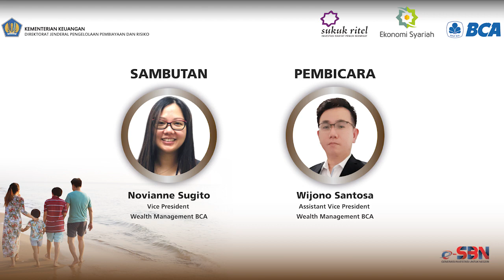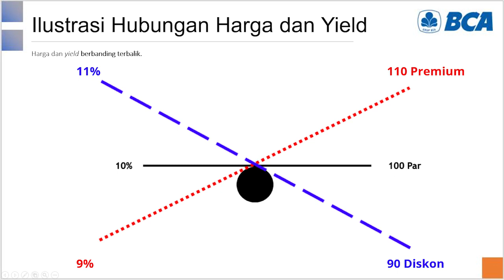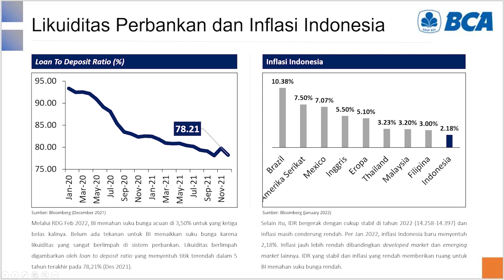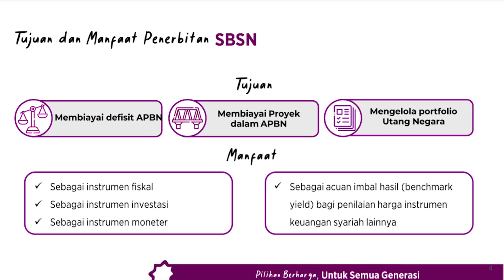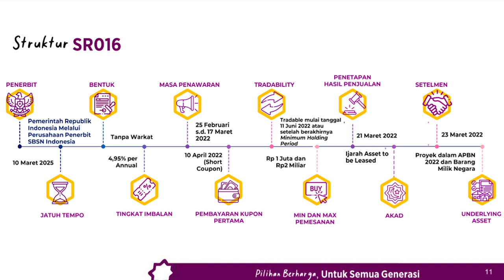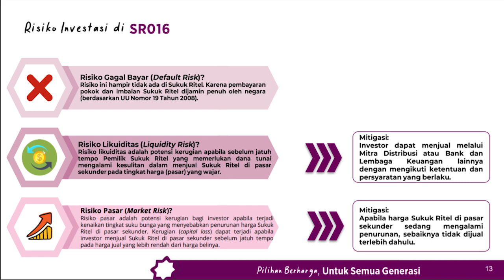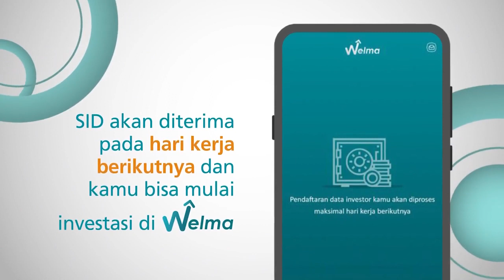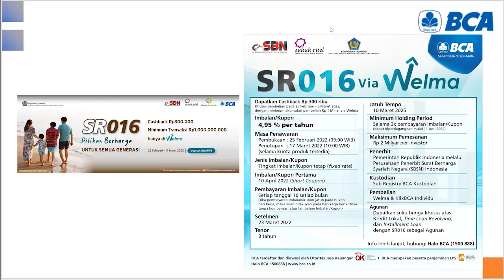Sukuk Negara Ritel Seri SR016 Pilihan Berharga untuk Semua Generasi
Dengan berinvestasi pada Sukuk Ritel SR016, kita sudah ikut berkontribusi dalam pemulihan ekonomi nasional, serta turut memberikan manfaat investasi bagi semua generasi.

Yuk, ketahui lebih mendalam Pilihan Berharga untuk Semua Generasi, SR016 InvestasiNegeriku. Info lebih lanjut mengenai SR016 dapat mengunjungi